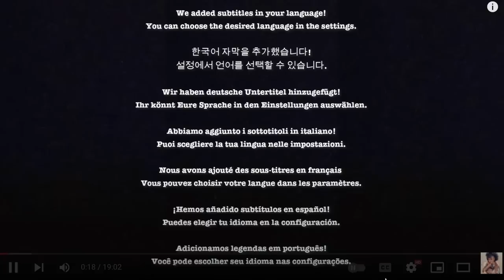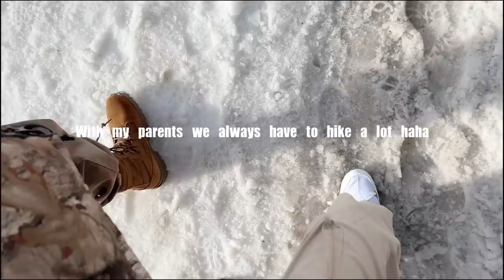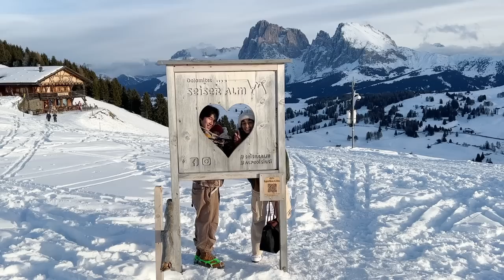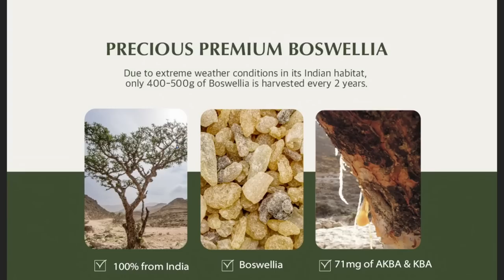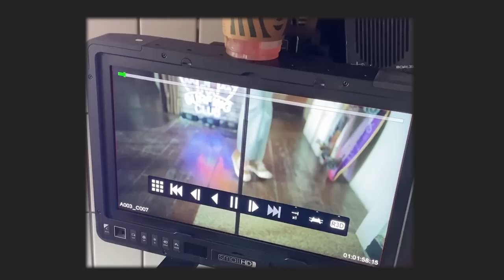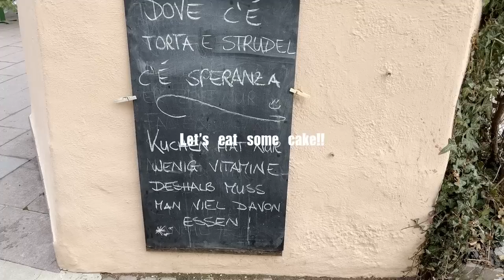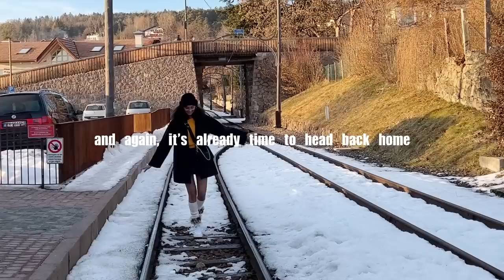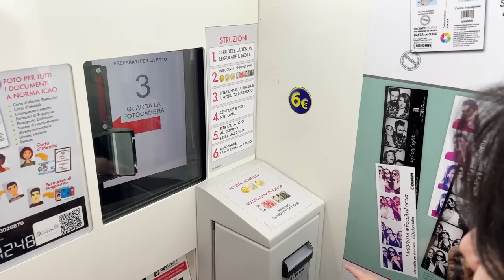[Fanta in Italy] Happy Memories From Our Trip To South Tyrol, GRATEFUL for my FAMILY ❤️ (Aisha Ba)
Just take 2 capsules of Boswellia every day and enjoy doing what you love without worrying about joint pain.

Hi guys! This is a wrap-up from our vacation in Italy visiting my family and doing many fun things together!